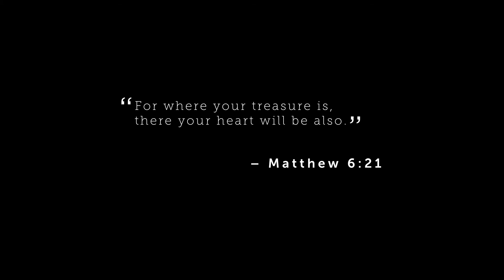The Intersection — Part VI